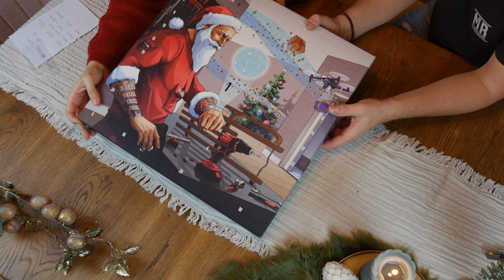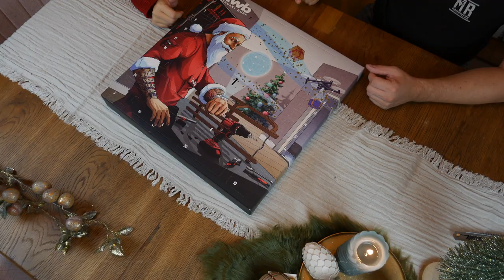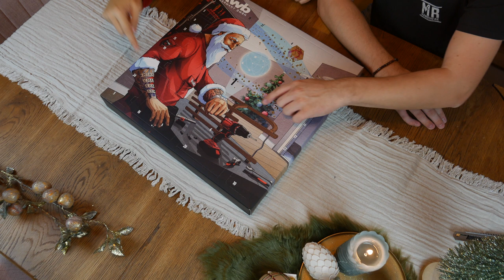WERKZEUG ADVENTSKALENDER 2022 TEST! kwb, KSTOOLS, Wera, Hazet?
kwb Expert-Adventskalender:
kwb Professional-Adevntskalender:
KS TOOLS:

KALENDER AUS DEM ERSTEN VIDEO:
Adventskalender Wera:
Adventskalender Hazet:
Adventskalender Gedore:

KNIPEX Weihnachtskugel: